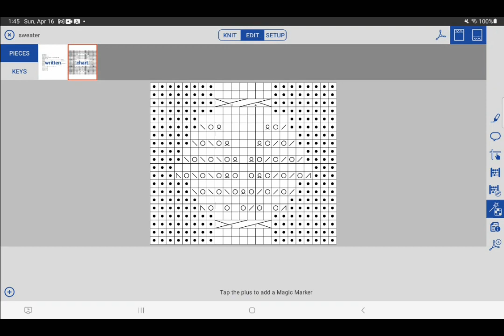knitCompanion Android Short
A very short video of knitCompanion Android